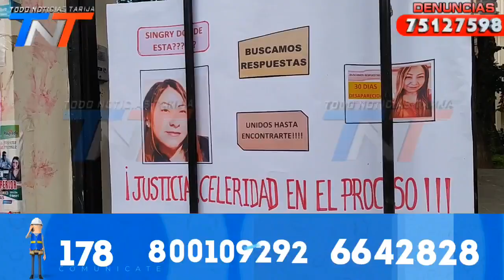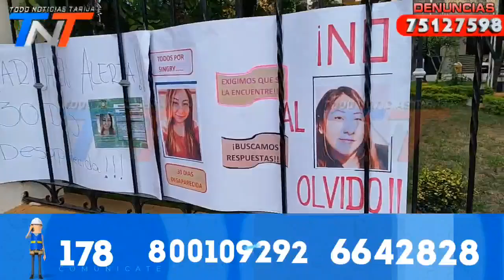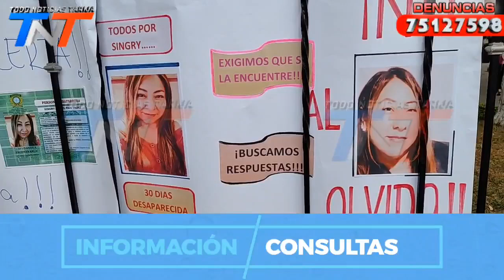MARCHA POR SINGRY 30 DIAS DESAPARECIDA PIDEN PRESENCIA DE MINISTRO